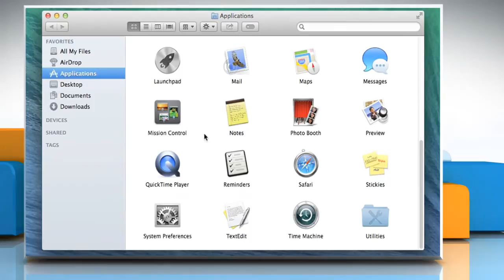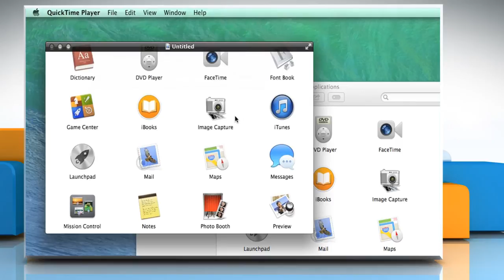How to record your computer’s screen in QuickTime® Player 10.x on a Mac® OS X™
Looking for methods to record your computer’s screen in QuickTime® Player 10.x on a Mac® OS X™, just follow the easy steps shown in this video.